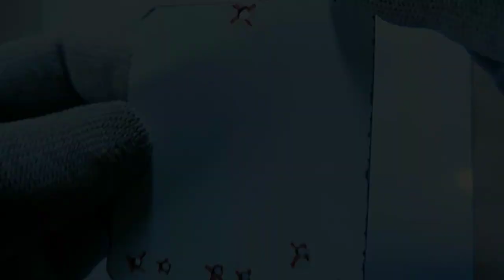DC MOTOR SPEED CONTROLLER USING IRFZ44N MOSFET DIY SPEED CONTROLLER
12v motor speed control
12v motor speed control circuit
12v motor speed kaise badhaye
12v motor speed
12 volt motor speed controller
12 volt motor speed
12 volt motor speed controller kaise banaen
12 volt motor speed regulator
12 volt motor speed controller price
12 volt dc motor speed controller
speed controller circuit
speed control circuit in pneumatic system
speed control circuit in hydraulics
speed control circuit for double acting cylinder
motor controller circuit
motor controller circuit diagram
speed city control room
12v speed controller circuit
ac speed controller circuit
motor speed controller circuit
dc motor generator
dc motor repair
dc motor
डीसी मोटर
dc motor collection
dc motor working principle
irfz44n
irfz44n inverter
irfz44n voltage regulator
irfz44n projects
irfz44n mosfet amplifier
irfz44n mosfet
irfz44n mosfet inverter
irfz44n mosfet projects
irfz44n mosfet testing
irfz44n inverter 500 watt